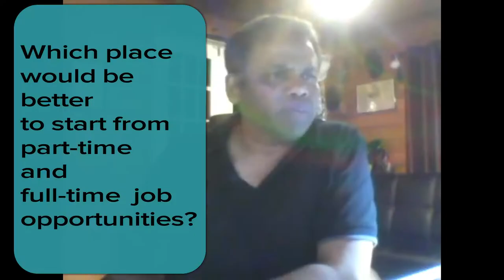Part-time and Full-time job opportunities